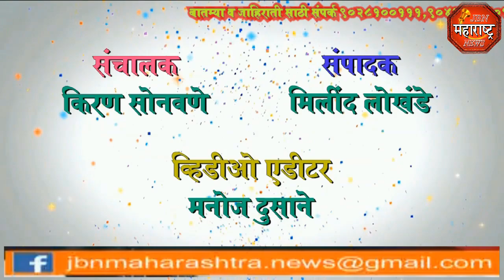jbn maharashtra news jalgaon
एकाच  रात्री  सहा विजपंपाची जामनेर तालुक्यातील पाळधी - गोंदखेड़ येथील  शेतकऱ्याच्या शेतात चोरी